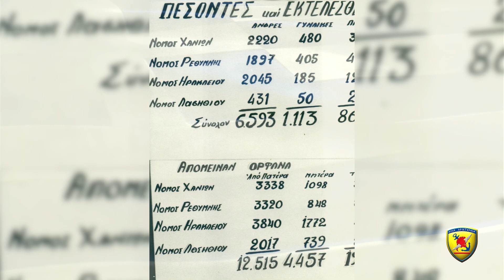Επετειακό αφιέρωμα για την Μάχη της Κρήτης